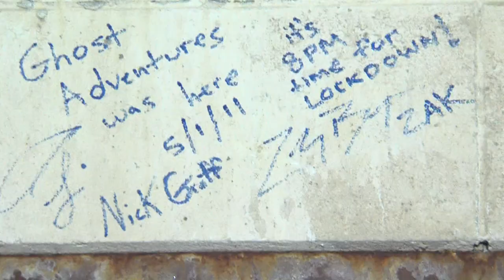Ashmore Estates Fundraiser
In late January 2013, violent winds tore off the roof of the Ashmore Estates. All day Saturday, July 6, 2013 new Ashmore Estates owners Robert Burton and Ella Richards held a fundraiser to raise money for roof repairs.